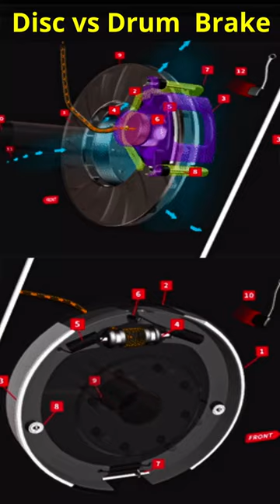Disc Vs Drum Brakes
Disc Vs Drum Brakes Working

मैं खुद प्रत्येक वीडियो को फिल्माता हूं, संपादित करता हूं और प्रकाशित करता हूं। मुझे कई दर्शकों ने टिप्पणी की है और मुझे बताया है कि मैंने उन्हें कैसे सिखाया है कि वे अपनी कार को खुद कैसे ठीक करें और उन्हें पैसे बचा और मुझे यह पसंद है!
धन्यवाद
I have had many viewers comment and let me know how I have taught them how to fix their car themselves and save them $$$$ and I love it!